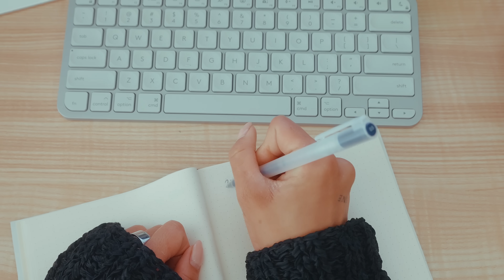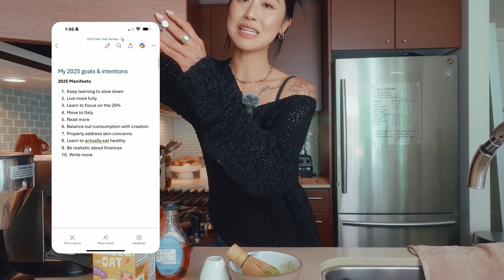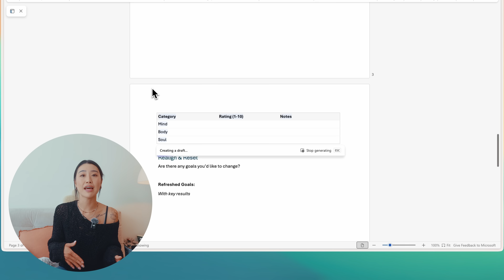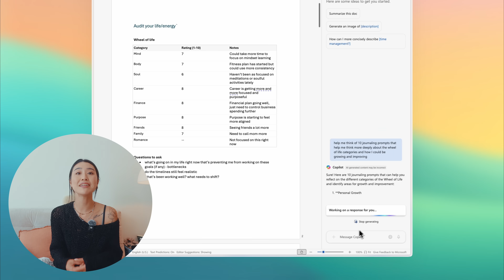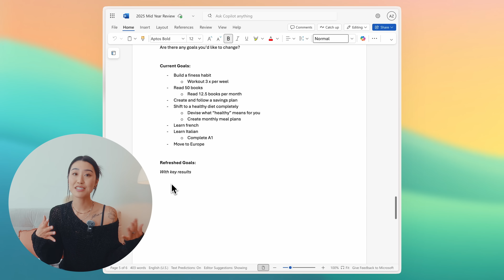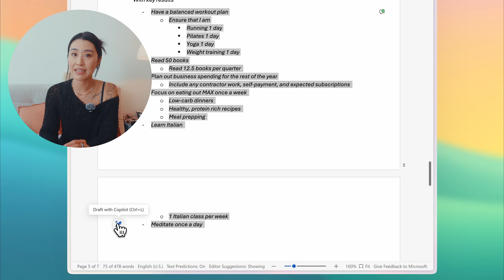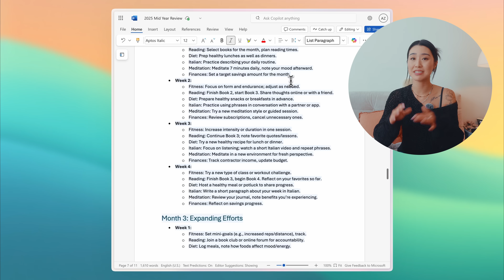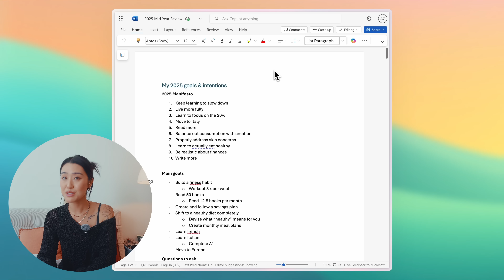You have 5 months left to make this the BEST year yet | MID YEAR RESET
Make goal-setting and planning easier with Copilot in Word! @Microsoft365

If you set big goals at the beginning of the year… but kind of forgot about them by now — you’re not alone. In this video, I walk you through my 4-step mid-year reset process using a mix of self-reflection, journaling, and digital planning with Microsoft Copilot in Word.

Whether you want to realign with your intentions, get back on track with your fitness or business goals, or just feel more in control of your life, this video is for you.

What you’ll learn:
How to review your 2025 goals and vision board
My favorite journaling prompts for self-check-ins
How to use the Wheel of Life to audit your time + energy
How to rewrite + reset your goals for the next 5 months
How to plan weekly action steps using Microsoft Copilot

00:00 - Introduction
01:00 - Step 1: Review
03:07 - Step 2: Audit
04:44 - Step 3: Realign & Reset
08:19 - Step 4: Build the System
10:38 - Closing Thoughts 📚 My second channel